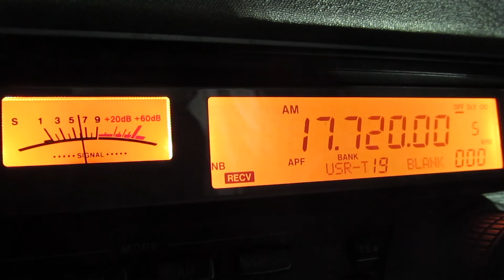R.HABANA CUBA on16mb (with 500SL in the mountains) 13-Apr-2013 2112UTC